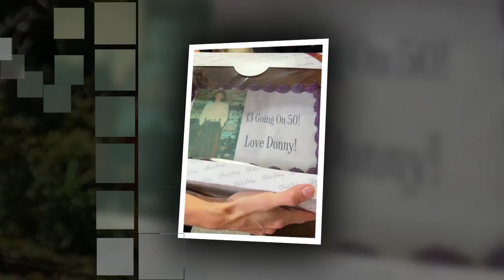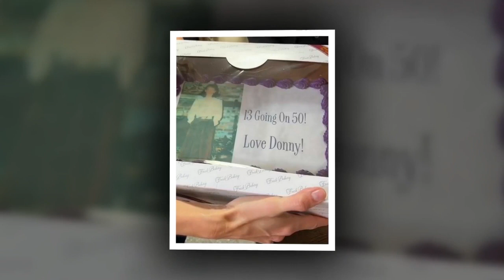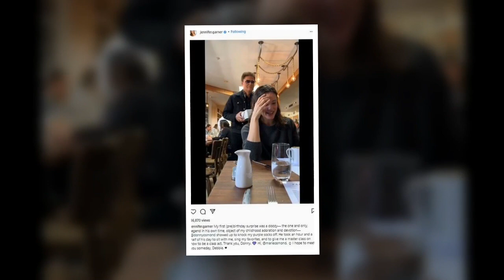Today! Ben Affleck celebrates Jennifer Garner's 50th birthday, despite J.LO's anger